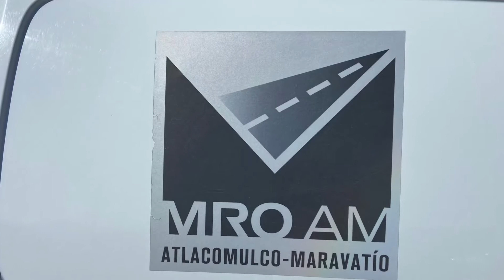Rehabilitación pavimentos, autopista Atlacomulco-Maravatio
Caseta de peaje Atlacomulco